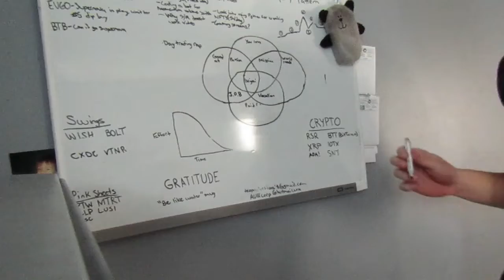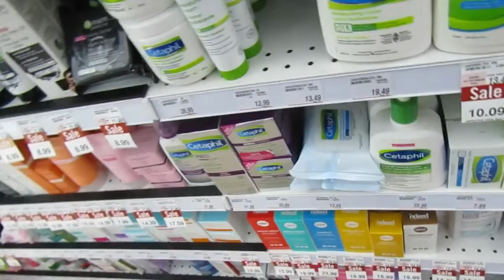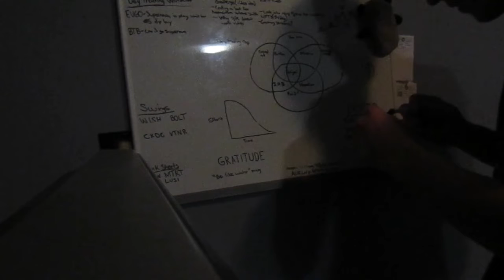100 PUSH UPS/DAY CHALLENGE - WEEK 6 RESULTS (crazy)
I have made a rule for myself to do 100 push ups a day starting sometime in September. I thought this process would be interesting to document and track my progress throughout the months and hopefully motivating others to join as well.